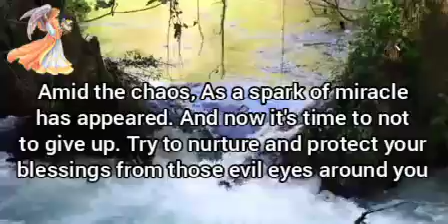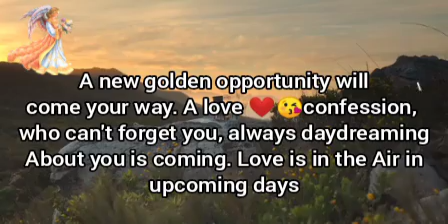🦋The next 4 days is Crucial for you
A very beautiful message for you.
It is a great day ☀.